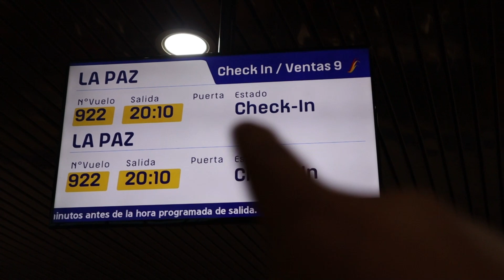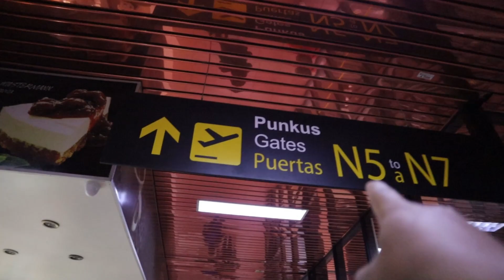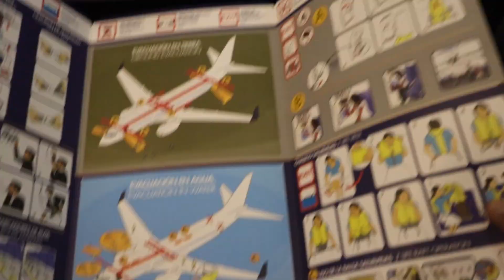Mi experiencia, VIAJANDO en aerolínea BOA - COCHABAMBA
Saludos familia LOS QUIERO ✌🏼